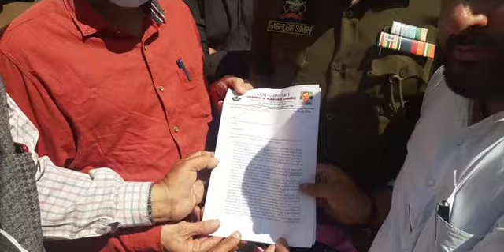Disengaged SPO's ने किया Road Blocked